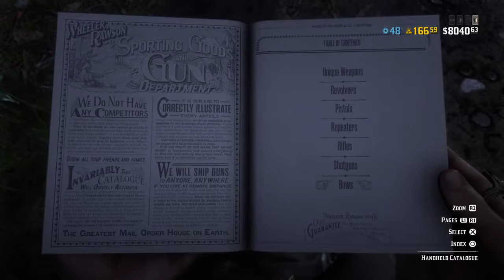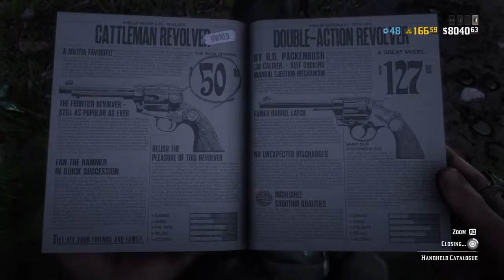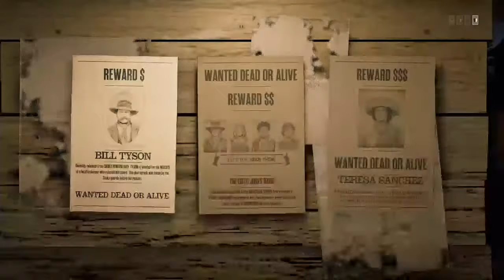Red Dead Redemption 2: Black Mamba Raiders Reunion (Bounties and Hunting)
GTA online money grinding strategies, car customization tips, and Shadow Corporation gameplay (online crew)

Crew 2 gameplay

Minecraft Series

Most likely going to upload livestreams and short clips

Add my PSN to play: NUKESTER252525